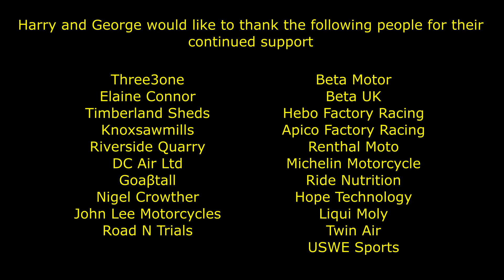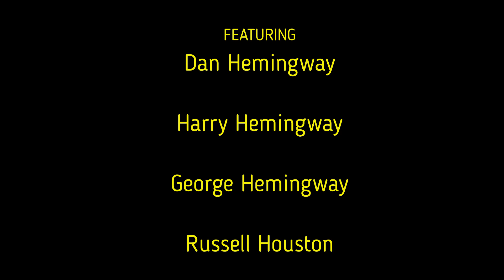Trials Talk Episode 10 - The Hemingways - how they got to where they are and where they want to be.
In this episode we have a chat with Dan, Harry and George Hemingway about life as a trials family. The journey so far, goals for '23/'24 and aspirations and options beyond that.  Suffice to say, Harry and George are very clear about where they want to be.